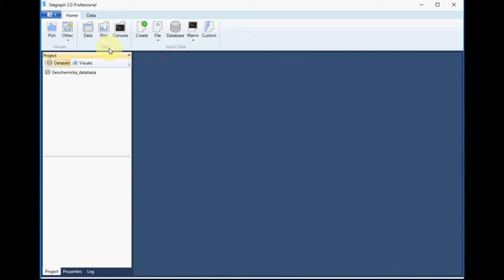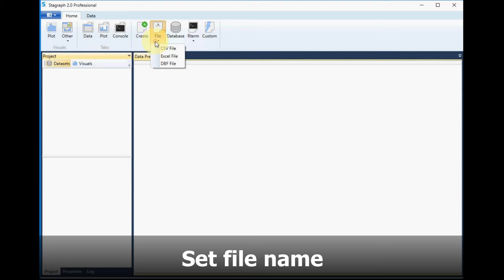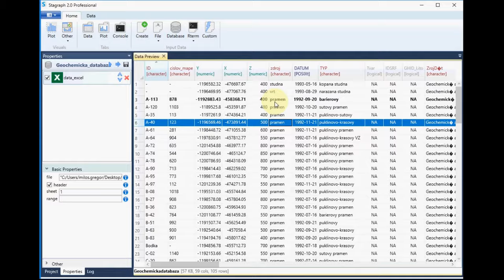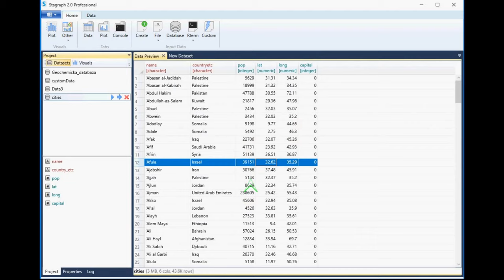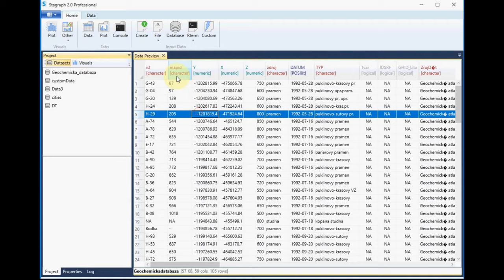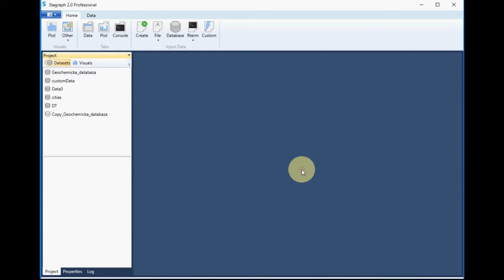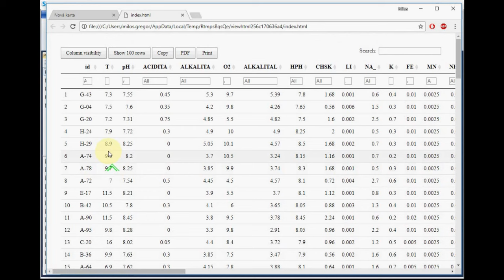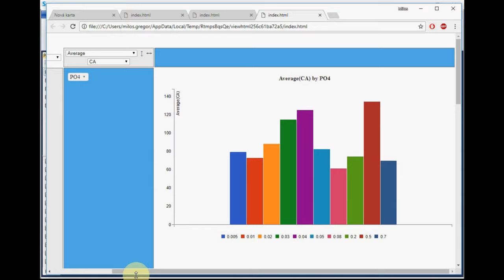Stagraph 2.0 - Data Import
Preview of data import options in Stagraph. All presented options are available also in the free version.